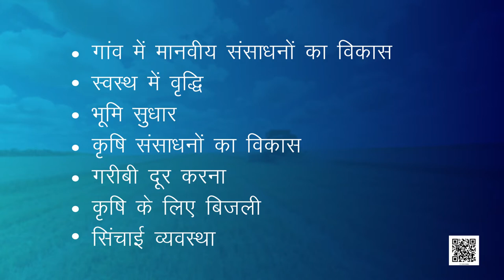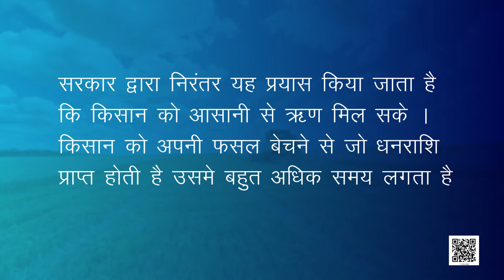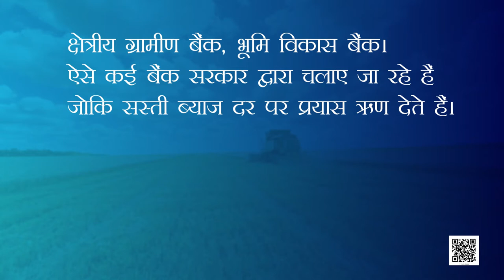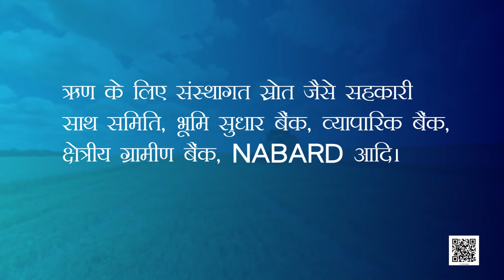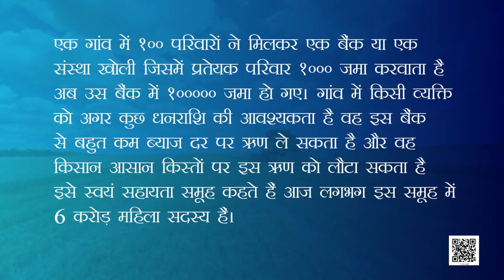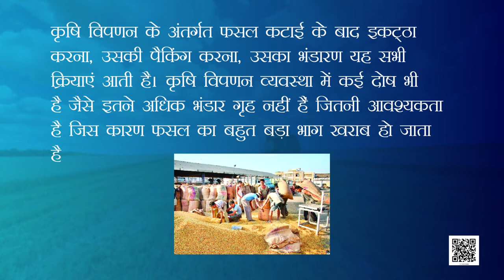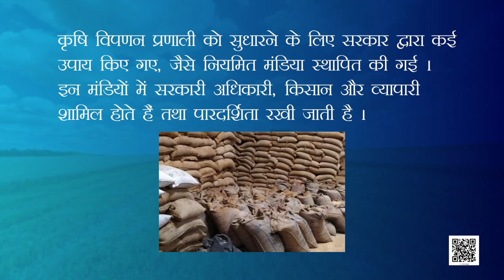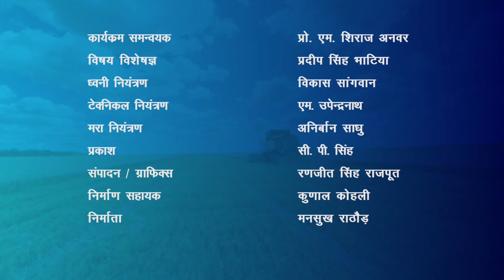कक्षा 11 अर्थशास्त्र भारतीय अर्थव्यवस्था का विकास chapter 6 ग्रामीण विकास part 1